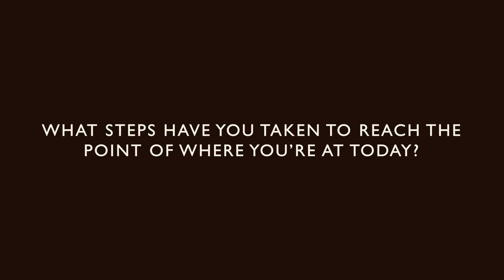Let's Talk About It! | The Struggles With Our Individuality | Bukola Ebis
Hello beautiful people! In this video, I sit down with two of my best friends and we discuss our struggles and successes with individuality. We reflect on our past selves and the journey we took to get where we are today!

                      ◦Some Facts About Me!◦
Age: 23
Ethnicity: Nigerian
Camera: Canon G7x mark iii

                      ◦Follow My Editor!◦
Name: Aishah